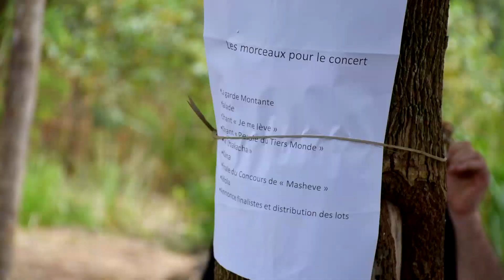DIV Stage Mon Patrimoine 3 Musique a Mayotte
Souvenirs du 3ème stage "C'est Mon Patrimoine". Juillet 2018
Image: Ampire Production
Son : Buro Prod
Tournage et Montage by Ampire Production